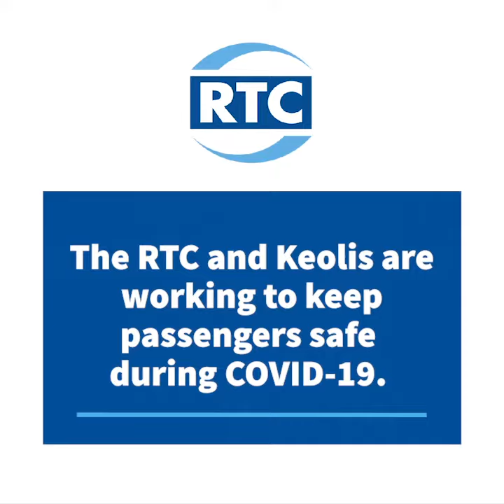RTC and Keolis Working to Keep Your Commute Safe